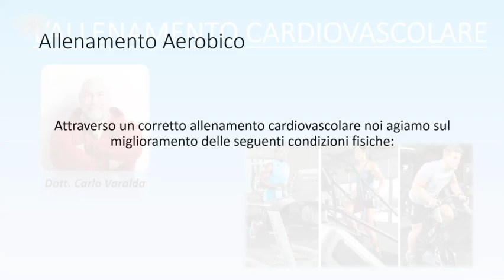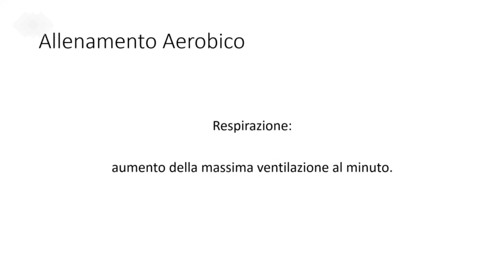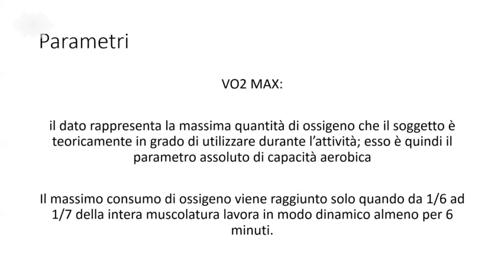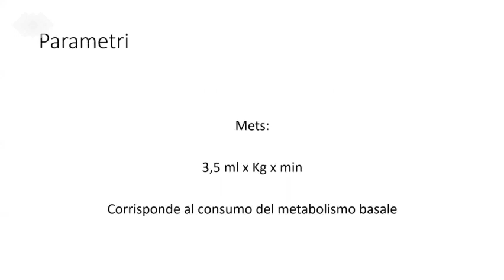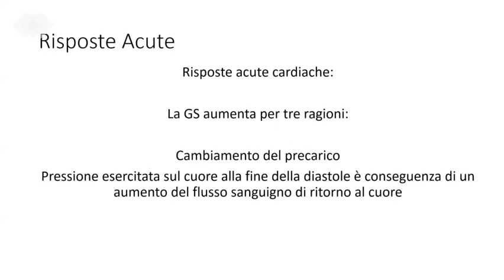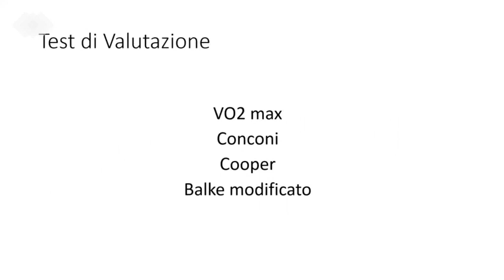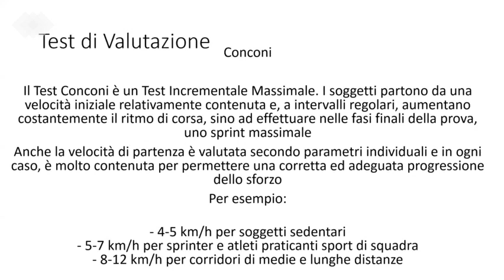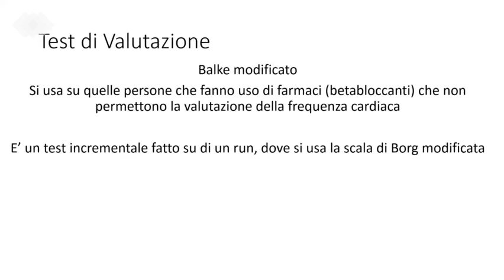Allenamento Cardiaco 1 pt